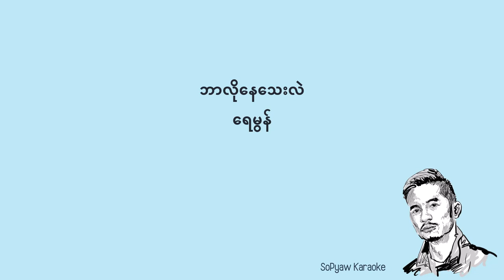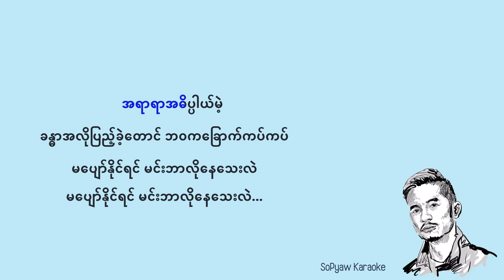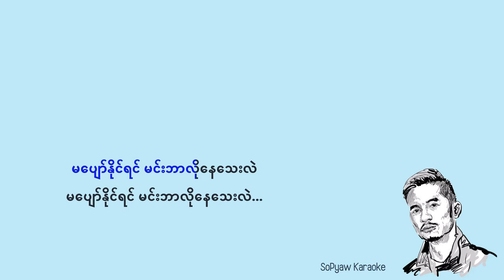ဘာလိုနေသေးလဲ - ရေမွန်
ဘဝအမောတွေ ခဏတာပြေပျောက်ဖို့...
ဆိုပျော်ချယ်နယ်မှာ သီချင်းတွေဆိုကြစို့.